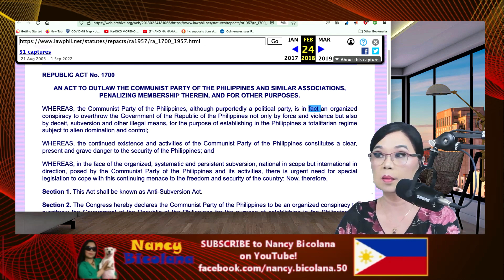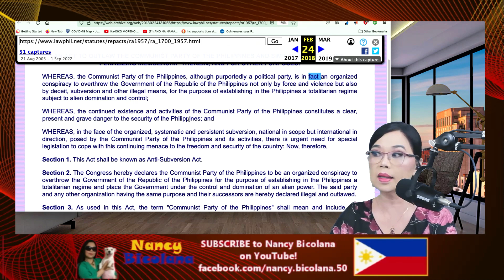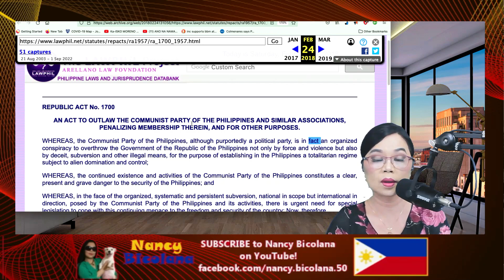BATAS NA "DUDUROG" SA CPP-NDF GUSTO IBALIK NI DUTERTE PARTYLIST REPRESENTATIVE.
Ang content ng video ay opinion or kumento ko based on any political or public affairs.